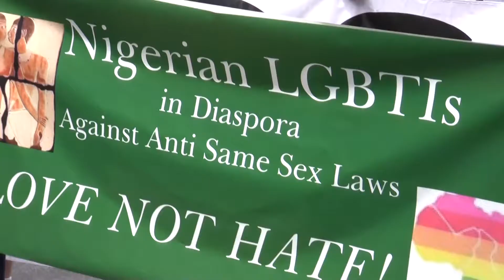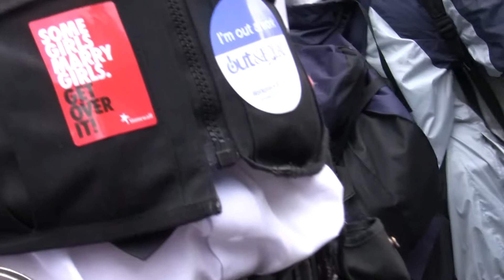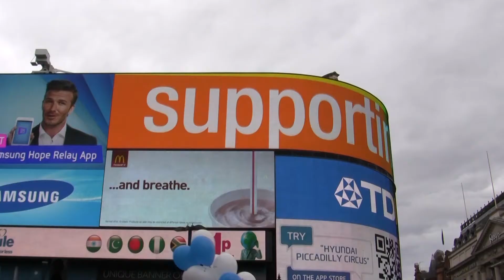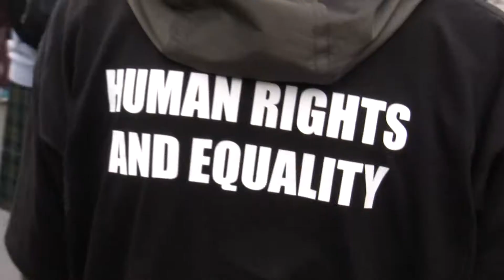Norwich Pride at World Pride London 2012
Highlights of Norwich Pride's 2012 trip to World Pride 2012 in London. We marched with the Gay Men's Choir and The Gay Gordons and met loads of fab people on the way.
The 2012 parade route was: Baker Street, Oxford Street to Oxford Circus, Regent Street to Piccadilly Circus then along Haymarket and Cockspur Street. The parade passed Trafalgar Square onto Whitehall before ending at Whitehall Place.